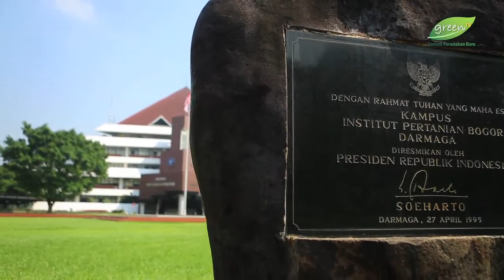Institut Pertanian Bogor Penghasil Inovasi Indonesia “Prof. Dr. Anas Miftah Fauzi”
Institut Pertanian Bogor merupakan salah satu perguruan tinggi di Indonesia yang sangat produktif dalam menghasilkan suatu inovasi dalam penelitiannya. Hal tersebut terlihat dengan  dominasi IPB sebagai peserta dalam program 100 plus Inovasi Indonesia yang diselenggarakan sejak tahun 2008 oleh Business Innovation Center. Berbagai macam bidang inovasi telah dihasilkan dalam pemenuhan teknologi yang dibutuhkan untuk penguatan pertanian di masa depan.